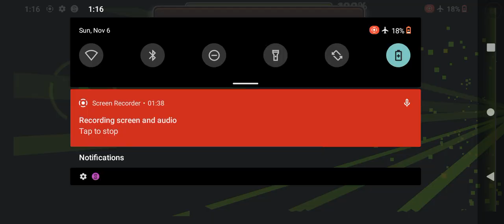Geometry Dash Subzero Press Start